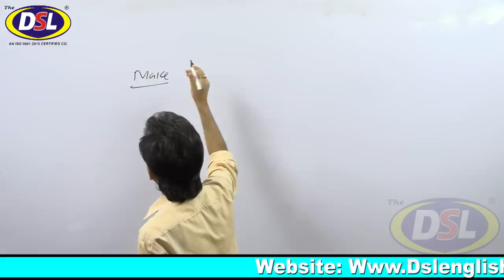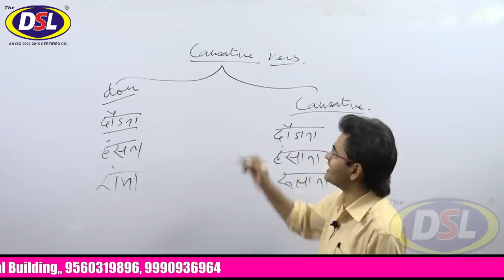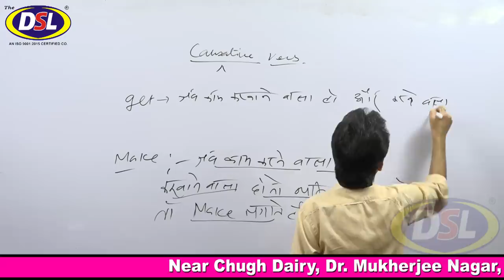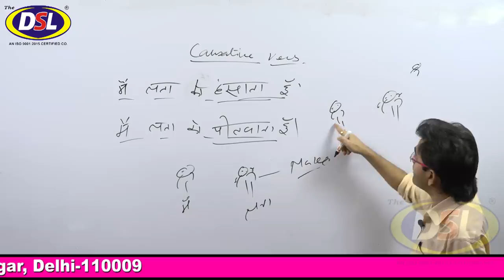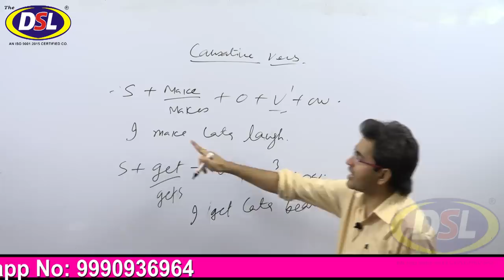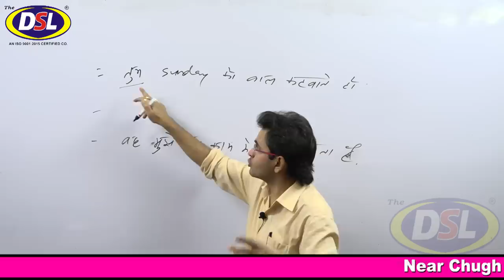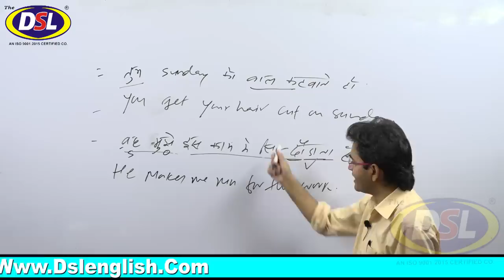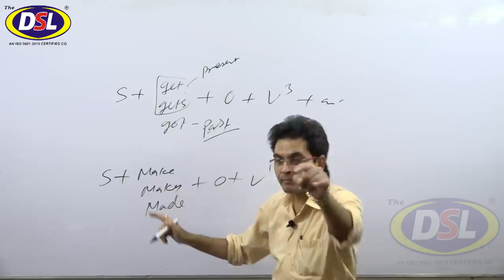Causative Verbs अब आपकी मुट्ठी में। Let Make Get Have Help । By Dharmendra sir | DSL English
In this video, we will discuss what is causative Verb and what is the importance of causative verbs in english with tips&tricks.

• English Grammar
• Objective English
• English Translation
• Doubt Class